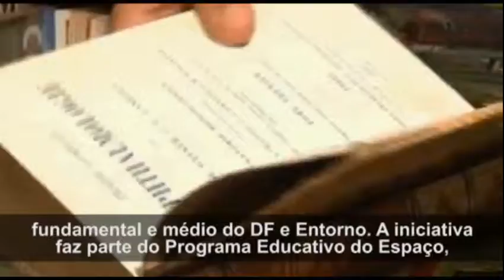Miais de 10 mil livros serão doados 24/11/2011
Material será distribuído em escolas e bibliotecas públicas